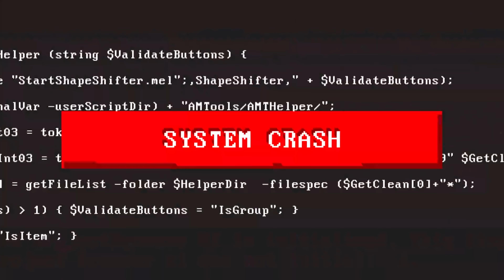Brennan Savage - Look At Me Now 🔥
Hey guys welcome back to a new video❤️

We allow anyone to use our contents with proper credits.

🖐️ Tags Ignore 🖐️